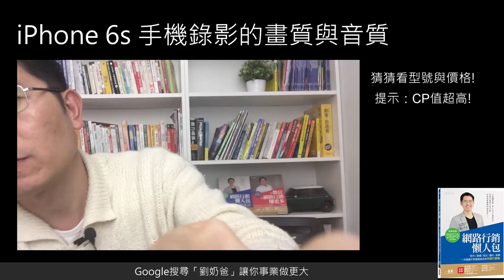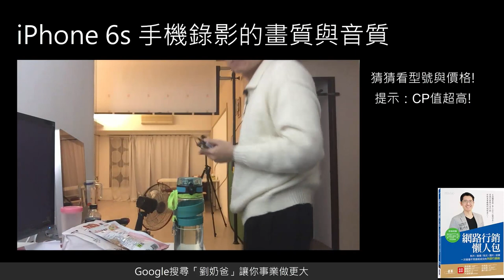IPHONE手機收音神器!一對二領夾式手機相機通用麥克風超高CP值